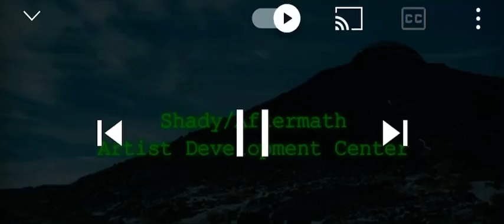50 cent - In da Club (official music Video )